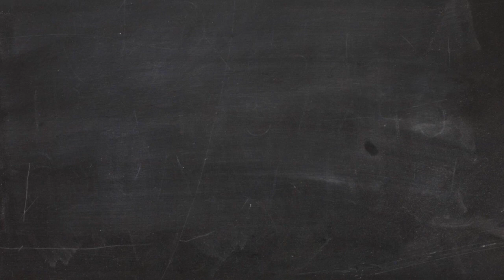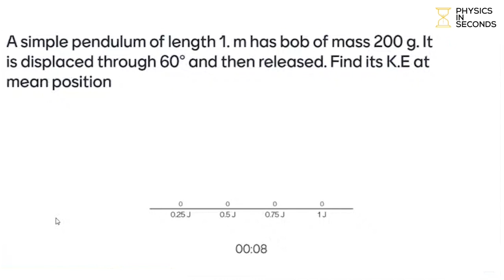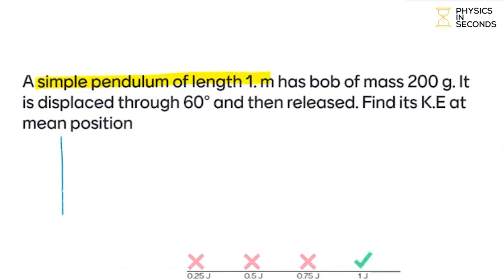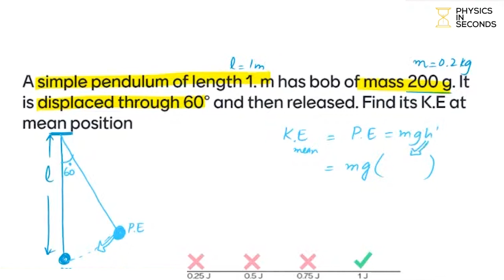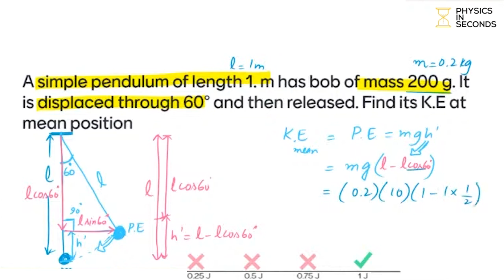Can you answer this question?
A simple pendulum of length 1m has a bob of mass 200 g. It is displaced through 60° and then released. Find it's K.E at the mean position.